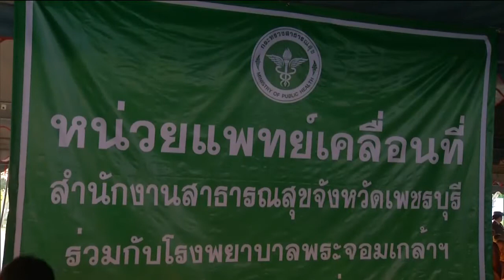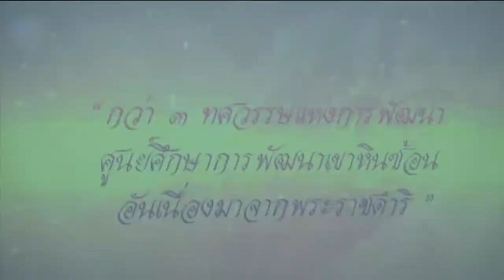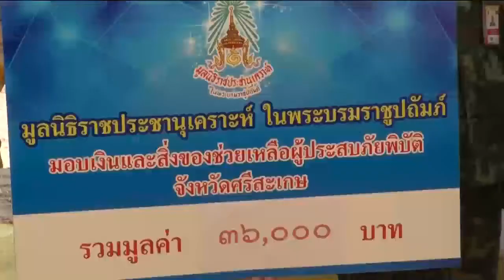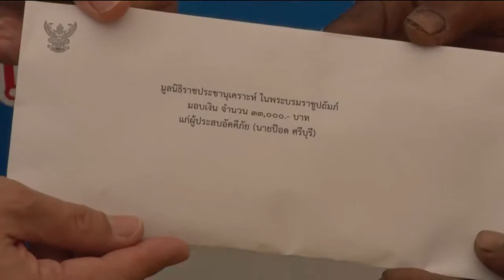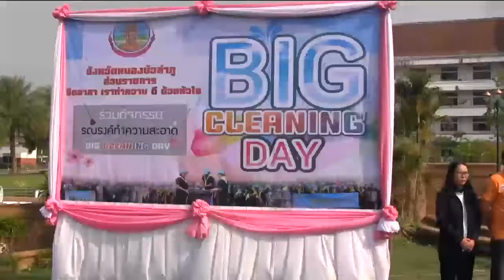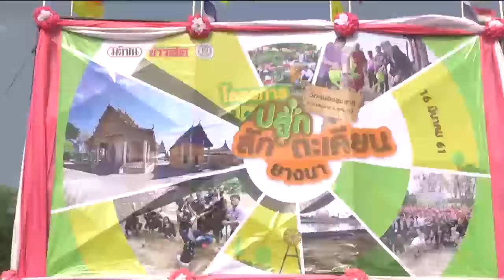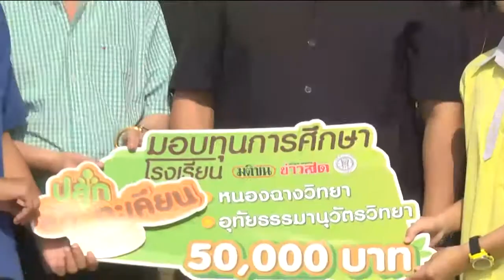ข่าวพระราชสำนัก 16 มี.ค. 61